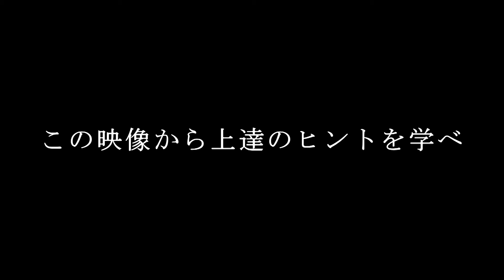【DVD】『河村勇輝の原点〜ガードのスキルと駆け引きを習得する〜』TV29-S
ジャパンライム ペイペイモール販売中

ジャパンライムDVD 【バスケットボール】
『河村勇輝の原点〜ガードのスキルと駆け引きを習得する〜』
　・プロ相手にも活躍できる逸材・河村勇輝は、いかにして作られたのか？！
　・ここでしか見られないプレイや練習法は必見！

■指導・解説：井手口 孝（福岡第一高等学校男子バスケットボール部 監督）
■実技協力：河村 勇輝／福岡第一高等学校男子バスケットボール部
■商品番号：TV29-S